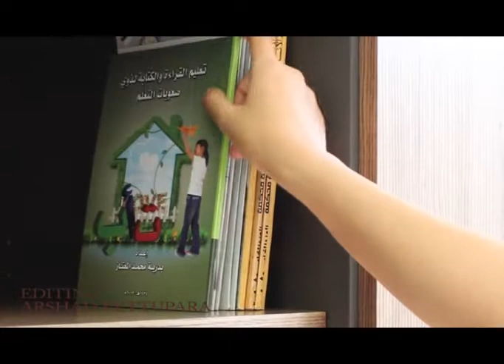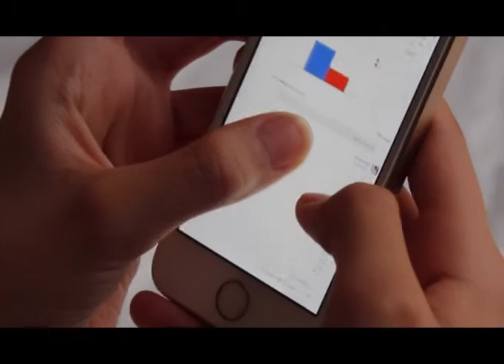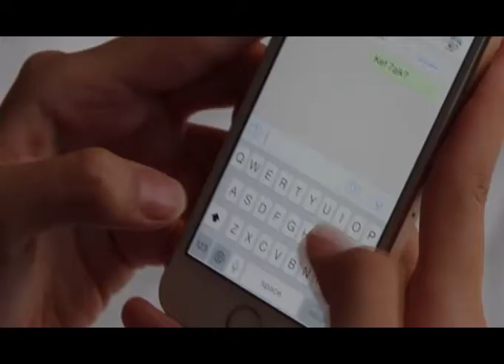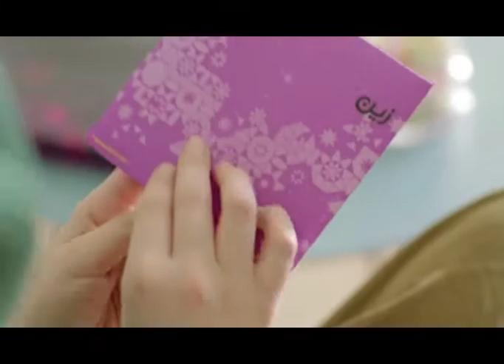XII Poem La Thalumnee لا تلمني